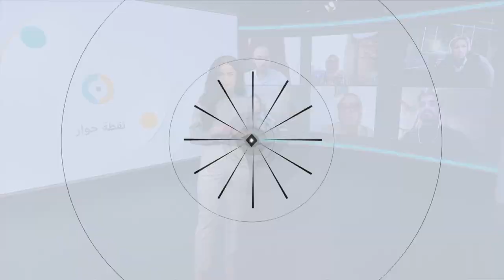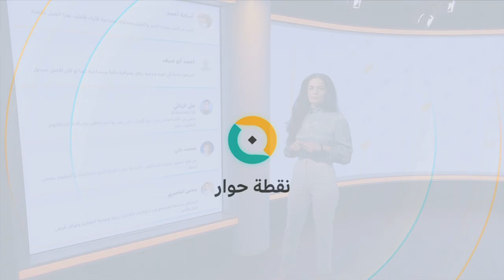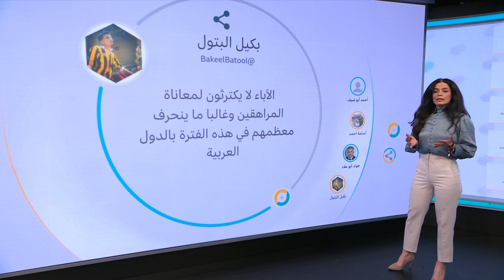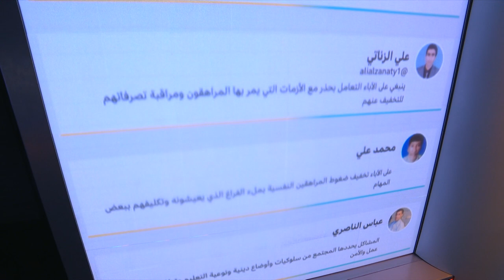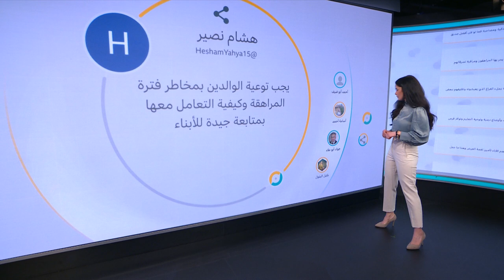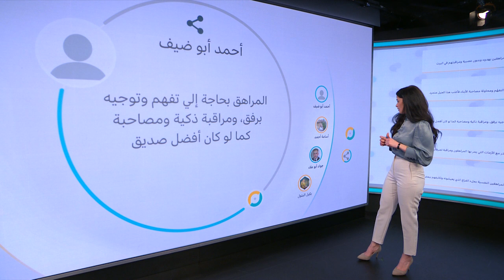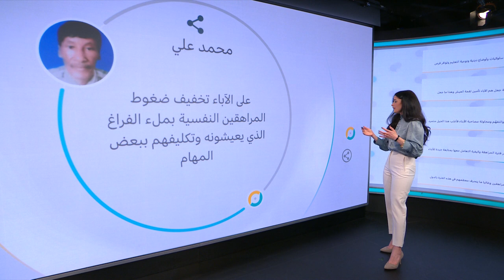الأزمات النفسية للمراهقين: كيف نتعامل معها؟ | نقطة حوار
تعتبر فترة المراهقة إحدى أهم مراحل تكوين شخصية الإنسان، وتشهد تغيرات بدنية ونفسية ملحوظة، ويعد تعزيز السلامة النفسية للمراهقين وحمايتهم من التجارب الضارة عاملا حاسما لسلامة وصحة المراهق البدنية والنفسية.

محاور حلقة الجمعة 3 ديسمبر قدمتها ياسمين أبو خضرا:
كيف نحمي أبناءنا من الأزمات النفسية خلال فترة المراهقة؟
كيف نشجع أبناءنا على التحدث عن مشاكلهم خلال فترة المراهقة؟
هل يبذل الآباء ما يكفي للتقرب من الأبناء خلال فترة المراهقة؟
هل مازال بعض الآباء يتخوفون من طلب المساعدة المتخصصة لأبنائهم؟
وكيف أثرت مشاكل فترة المراهقة على شخصياتكم؟

0:00 المقدمة
1:56 تعليقات المشاركين عبر مواقع التواصل الاجتماعي
3:20 مشاركات الزووم
7:47 الدكتورة هديل الروح نافوخ: استشارية نفسية
11:05 مشاركات الزووم
19:40 الدكتورة هديل الروح نافوخ: استشارية نفسية
24:26  تعليقات المشاركين عبر مواقع التواصل الاجتماعي
27:06 مشاركات الزووم
31:20 الدكتورة سارة النابلسي: الاخصائية و المعالجة النفسية
37:27 مشاركات الزووم
42:00 الدكتورة سارة النابلسي: الاخصائية و المعالجة النفسية
46:40 مشاركات الزووم
50:34 نهاية الحلقة